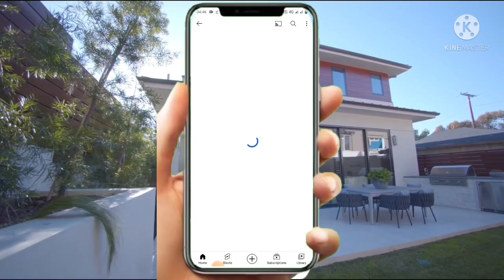Irregular Plot (123gaj) Modern house plan with car parking 1108sqft with parking area (Hindi/Urdu).